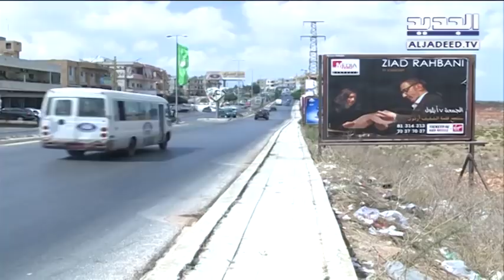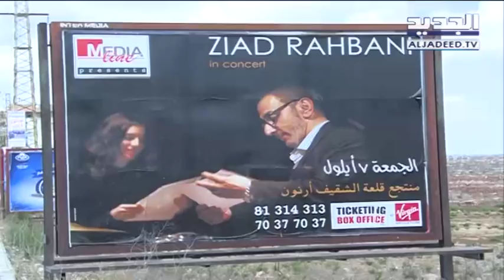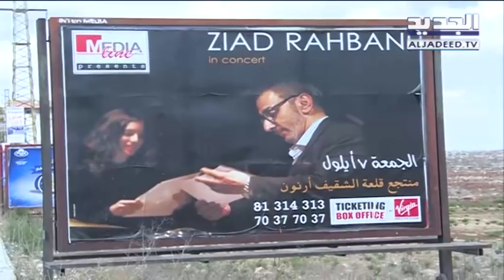زياد الرحباني للجديد: ذبحتنا الطبلة وهزة الورك! - جاد غصن - هادي الأمين